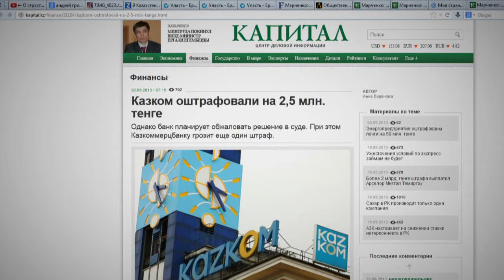Казахстанские банки обвиняют в недобросовестной конкуренции / 1612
Казкоммерцбанк, входящий в тройку лидеров банковской системы Казахстана, оштрафовали на 2,5 миллиона тенге за недобросовестную конкуренцию. Также ведется расследование в отношение Kaspi банка...